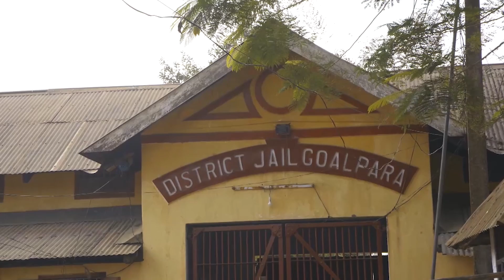Made Stateless: A Looming Crisis Bigger Than The Rohingya?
"History should teach us that Nazi Germany did not begin with concentration camps. It began with everyday acts of discrimination." A humanitarian crisis - one far bigger than the Rohingya crisis - might be beckoning in India, after more than 1.9 million people in Assam state were left out of the National Register of Citizens.

Seen in conjunction with a contentious citizenship law, a largely Muslim group could be rendered stateless. Detention centres are being built across the country, which critics have likened to Guantanamo Bay. Has the Narendra Modi government gone too far?

The programme Insight investigates and analyses topical issues that impact Asia and the rest of the world.